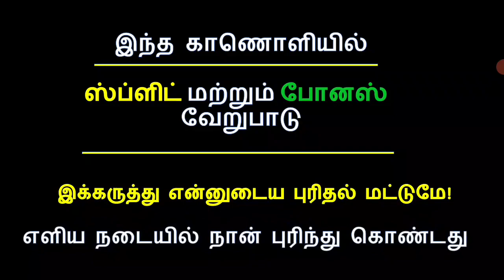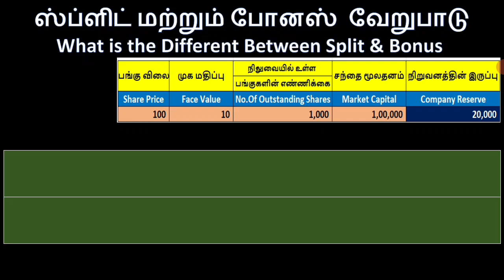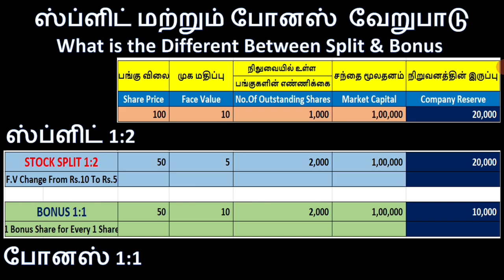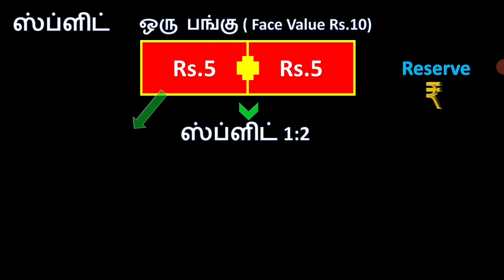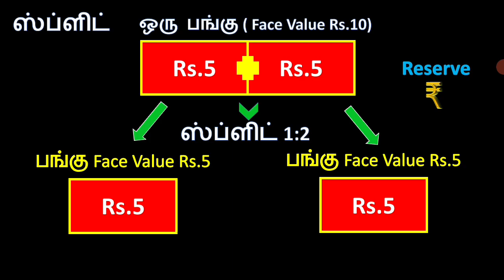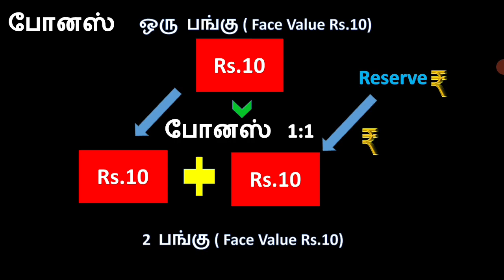different between split & bonus in tamil! ஸ்ப்ளிட் மற்றும் போனஸ் வேறுபாடு?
PANGU SANTHAI
PANGU SANDHAI
பங்கு  செய்தி